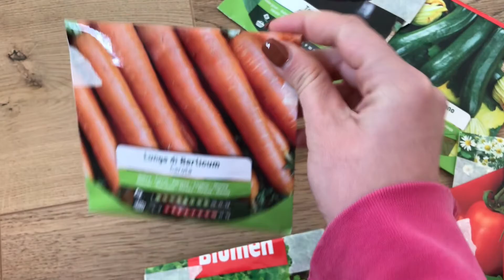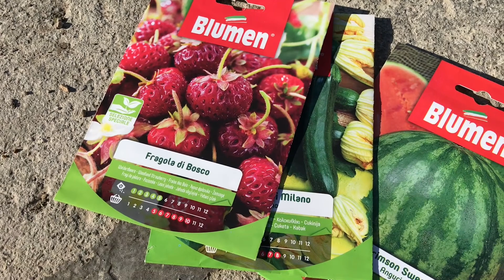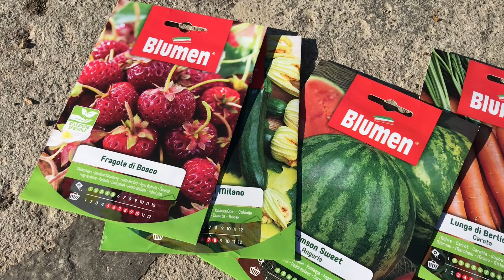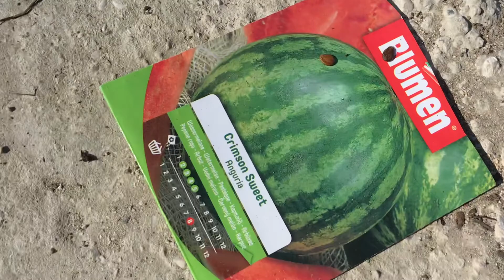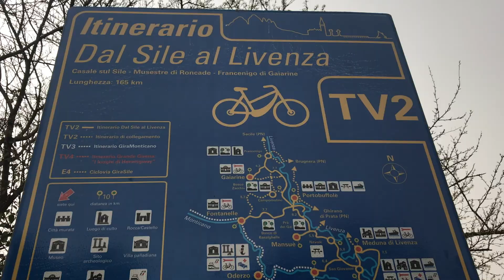UM DIA COM NOS!!!!!! - o que se faz em um dia de folga na Italia!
Olà galera que tal acompanhar nosso dia de folga?
Vamos se relaxar juntos!!!

Quer ver mais video como esse? DEIXE UM COMENTÁRIO

🎵  Musica Track Info: Onycs – Enliven

Um beijo e até o proximo!
Marta e Jonas